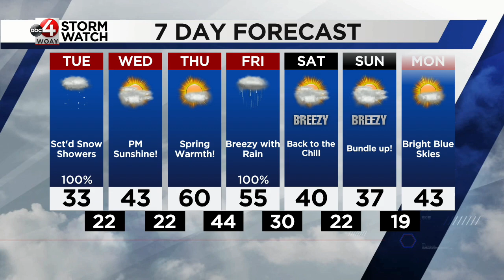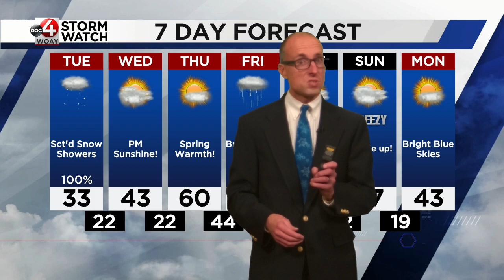Chief Meteorologist Chad Merrill's Forecast: Monday, March 13, 2023